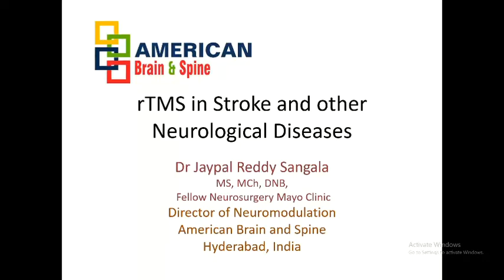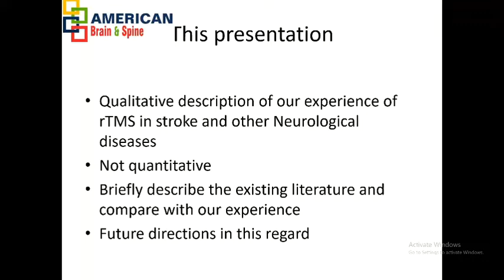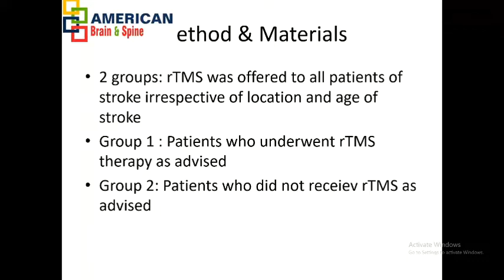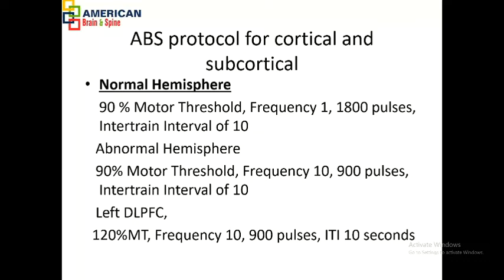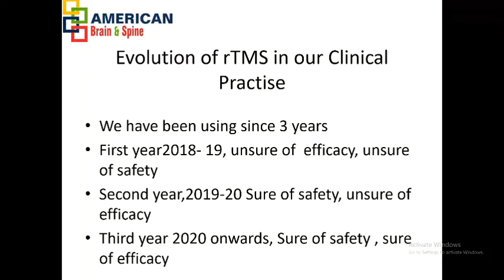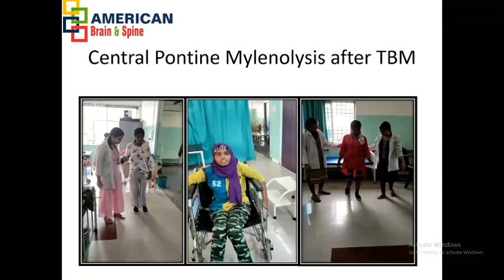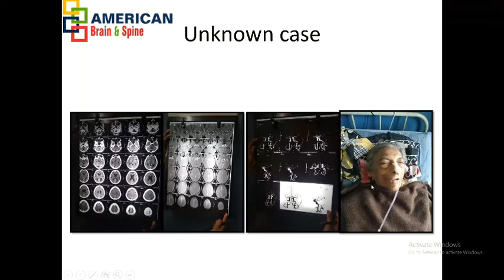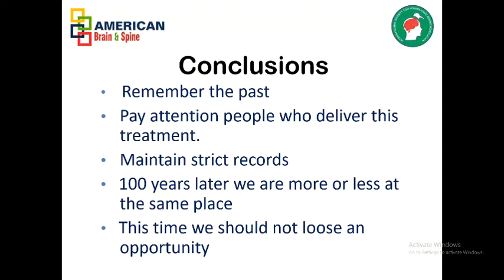rTMS in Stroke and Other Neurological Diseases- Dr Jaypal Reddy Sangala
👏 We are honored to introduce:
Speaker: Jaypal Reddy Sangala
Consultant Neurosurgeon
Medical Director of American Brain and Spine
 (one of the world's largest TMS center with a group of doctors educated from USA)
Rich experience of TMS.

📺 MORE YINGCHI Lectures on TMS:
(You can easily find them in our plalylist also)
TMS in rehabilitation
TMS in insomnia

🙋‍♀️ Ms. Shelley
Address:Block B, 2 / F, Phoenix City Building, 15 Sci-tech North 1st Road, Xili, Shenzhen,China.